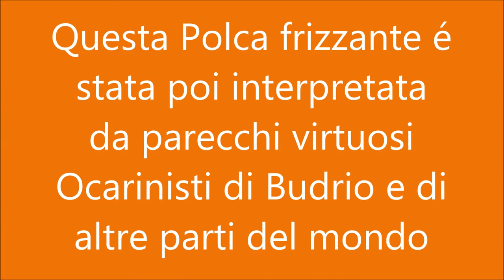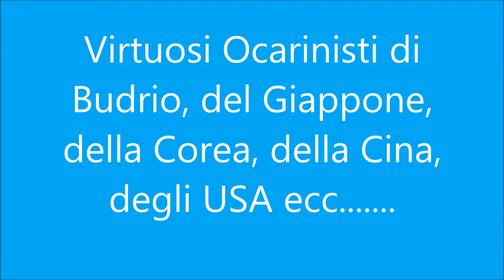La Chiacchierina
Komponiert von Giampiero Lucchini